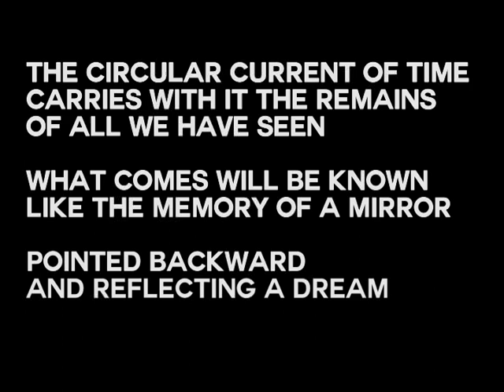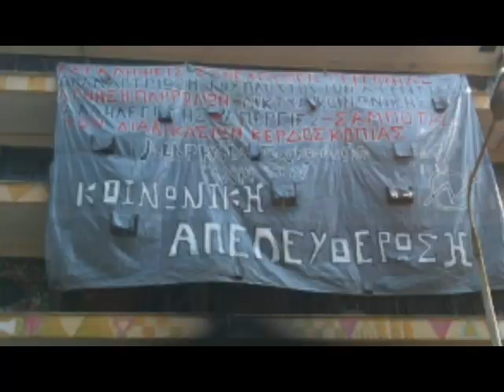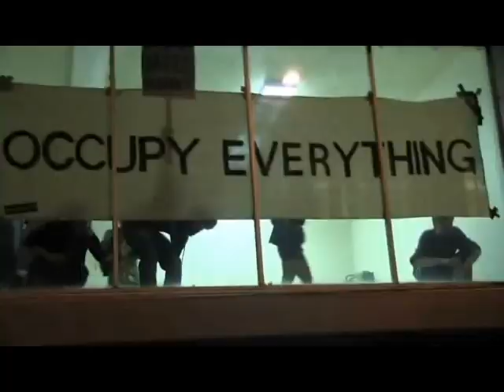Anarchist International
I: Begin by routinely smoking weed outside a placid cafe or tavern. Wait for people to join you until everyone is doing every drug imaginable. Then begin to have public sex in nearby fields or parks. Also start covering this area with as much graffiti as possible, with the occasional broken window. Establish public urination areas. Re-establish the practice of burning everything on hand in communal bonfires. Always manifest fire. It is the most potent element for our purposes. Waste as many resources as possible, especially the most opulent ones, such as champagne. Steal from every store and share it all. Encourage a collective shame for not-stealing, for hording, and for being nervous while committing a crime. Brazenness in everything. Start yelling in quiet areas. Laugh as loudly as possible. Pull people into collective moments of insanity. Abandon the private nest, lose control on a busy street corner, and advocate extreme mental instability in all nearby persons. This is an incomplete description of ending the psychological slavery and inverted-desire caused by submission to capitalist law. Follow these guidelines as closely as possible or be prepared to suffer moments of extreme boredom, isolation, existential horror, and defeat.

II: Defend everyone from the police without exception. After successfully creating uncontrollable areas, defend them with you body, your words, and whatever is at hand. Do not make reasonable arguments. People break out of slavery through collective insanity and rage, not through logic or reason. Spit venom and throw bricks at parking enforcement, police, repo-men, and every other stooge physically enforcing capitalist law. Destroy all parking meters, traffic lights, and roads. Stop paying taxes and create an aura of utter guilt and shame around people who continue to feed the vampire of the city. Collectively commandeer trains and buses, encourage complete non-payment of fare. Disrupt all local government meetings, police press-conferences, community meetings, etc. Respond to all police violence with unreasonable emotion, rage, fierceness, and unrelenting attack. Sweep up everyone in what, in the end, amounts to magic but is most often simply dismissed as frenzy.

III: Take over every building, stop paying rent, steal all water and electricity, encourage the abandonment of the city. Highlight contradictions of civilization. Empty supermarkets, eat everything, then remind people that food is grown and harvested, not purchased. Collectively reclaim space, close roads, erect new structures, have orgiastic frenzies, act as if there is one final party, an epic feast, or a farewell diner preceding the destruction of the old world. Bring on the cold sweats of chaotic fever in everyone. Act as antibodies, do not let people die of their fever, instead be there when they awaken from their endless party and point them out of the ruined and desolate metropolis. Leave on all lights, air conditioning, and water. Trash the city, empty it of its treasures, enjoy those treasures, savor them, burn them, eat them, and vampirize the vampire without becoming one. This is possible and quite insane. Enjoy.